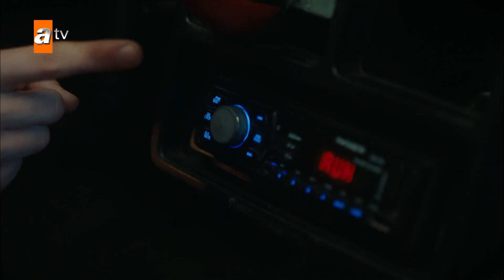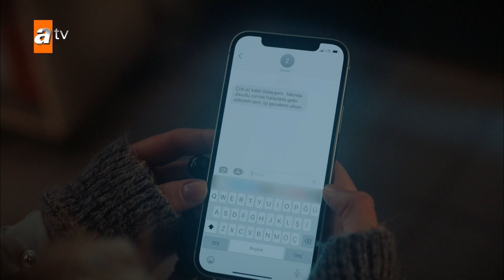Hayatı Tesbih Yapmışım Sallıyormuşum - Ateş Kuşları 8. Bölüm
GÜLAYŞE’NİN HAYALLERİ YIKILIYOR
Gülayşe’nin Barbaros’la kurduğu hayallerini Zümrüt paramparça eder. Gülayşe şimdi yemekte Zümrüt’ün karşısında oturmaktadır. Peki Gülayşe, Zümrüt’ün evlenme teklifini ailesi uğruna kabul edecek mi?

BARBAROS, EN BÜYÜK DÜŞMANININ BABASI OLDUĞUNU ÖĞRENECEK Mİ?
Şirin’in yıllar önce gömdüğü büyük sırrı gün yüzüne çıkar. Barbaros Çatal’ın oğludur. Barbaros’un asıl imtihanı işte şimdi başlar. Barbaros, yıllardır kovaladığı en büyük düşmanının babası olduğunu öğrenecek mi? Bunca yıl bu gerçeği saklayan Şirin, Barbaros’un yüzüne nasıl bakacak?

GEÇMİŞTE KÖKSÜZLER…
Geçmişte ise Köksüzler biricik bebekleri Gülayşe için Sabit’in mucit fikirlerinin peşinden gideceklerdir.